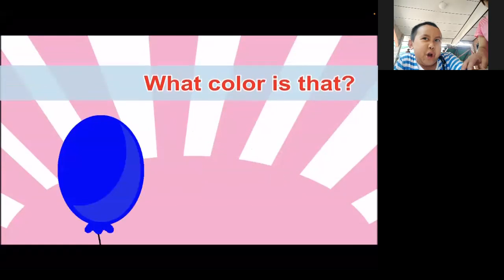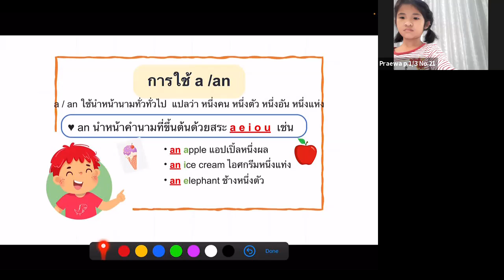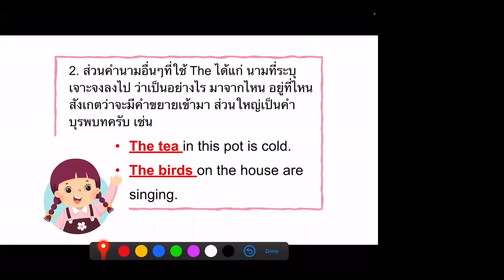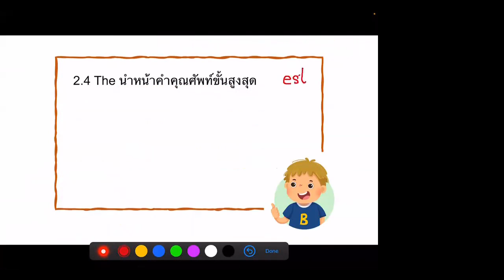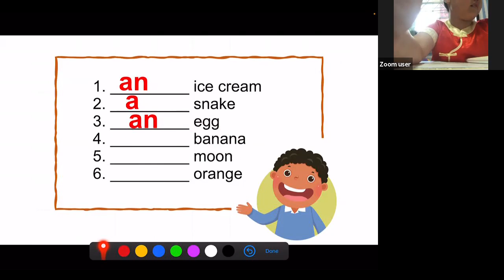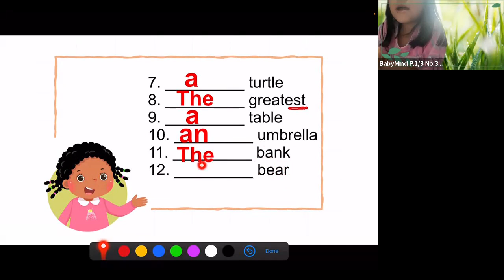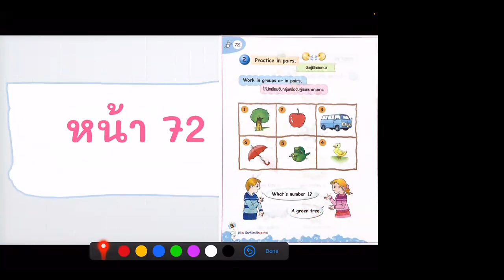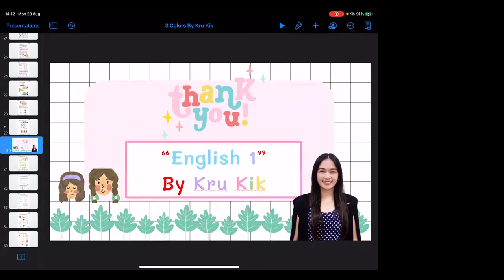ภาษาอังกฤษพื้นฐาน KruKik ep.8 - ห้อง 3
23-27 สิงหาคม 2564